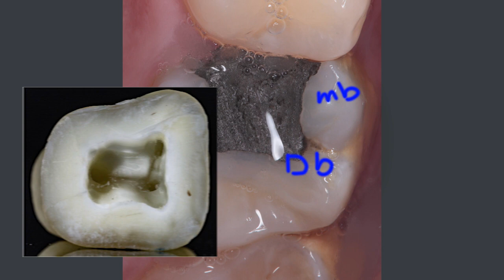Endodontic practice - Maxillary Molar Access cavity like an Endodontist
tips and tricks will make your life easier that I've learned along the way about how to get down into pulp champers safely.
this video is in Arabic language If you need to ask about anything I'd be happy to help.